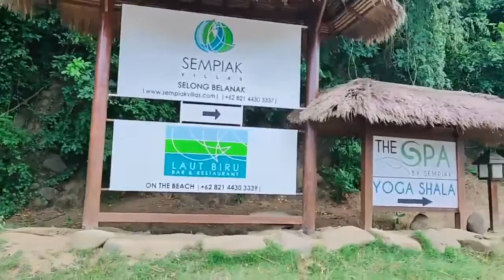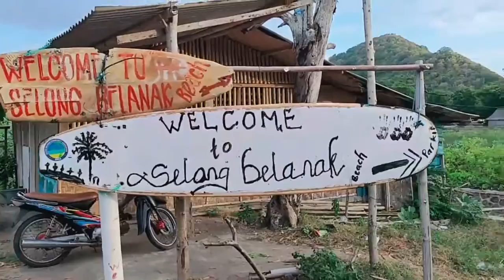Pesona Pantai Selong Belanak Lombok bersama Yusda Family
kali ini kita akan Pesona Pantai Selong Belanak Lombok bersama Yusda Family
Berjarak sekitar 60 kilometer ke arah selatan dari pusat Kota Mataram dan melewati jalan yang terjal dan berliku, perjalanan menuju pantai ini akan melintasi Desa Mangkung. Setelahnya, kita akan tiba di pintu masuk Desa Selong – tempat surga tersembunyi itu berada.
Sama halnya dengan kebanyakan pantai di Pulau Sumbawa, Pantai Selong Belanak juga mempunyai garis pantai yang panjang. Yang menarik dari pantai ini adalah bagian bawah laut yang bekontur pasir hingga jarak 15 meter dari bibir pantai. Pemandangan air laut yang jernih kebiruan serta hamparan pasir yang lembut memutih terlihat lebih sempurna dengan balutan bukit nan hijau yang mengelilingi pantai. Lepaskan alas kaki dan berjalanlah di sekitar pantai. Anda akan merasakan kelembutan pasir putih di pantai ini.

Hal menarik lainnya dari Pantai Selong Belanak adalah dua jenis ombak yang dimilikinya. Pantai bagian barat memiliki ombak yang besar, sementara pada bagian lain ombak yang datang tidak terlalu besar. Perbedaan ombak tersebut banyak dimanfaatkan para wisatawan (baik asing maupun lokal) untuk berselancar.

Di bagian belakang pantai, terdapat deretan rumah makan yang menyediakan berbagai kuliner khas bahari. Puaskan rasa lapar Anda dengan berbagai menu menarik yang tersaji dalam harga yang relatif terjangkau. Selain itu, bagi pengunjung yang ingin menghabiskan waktu lebih lama di pantai ini, pengelola pantai pun menyediakan fasilitas penginapan.

yusda family, yusdafamily, bermain bersama anak, yusron saudi, sri idawati, keluarga bahagia, permainan anak, edukasi anak, kebersamaan dalam keluarga, lombok, bahagia, happy family, happy holiday,
Pesona Pantai Selong Belanak Lombok bersama Yusda Family, pantai selong belanak, pantai indah di lombok, pantai terbaik di lombok, surga tersembunyi di lombok,selong belanak, ikan segar di selong belanak, petualangan anak pantai, pantai terindah di lombok